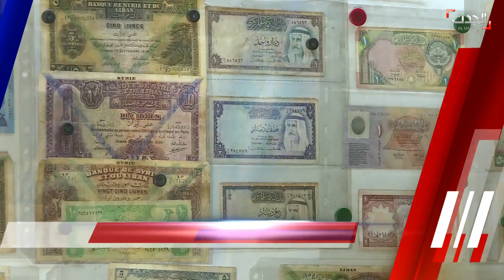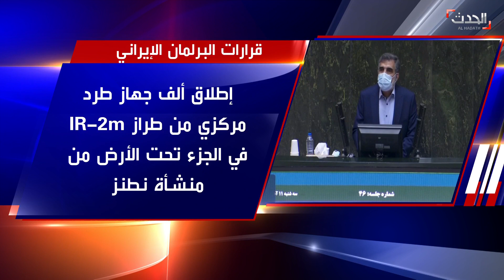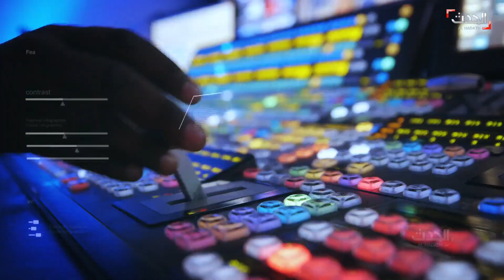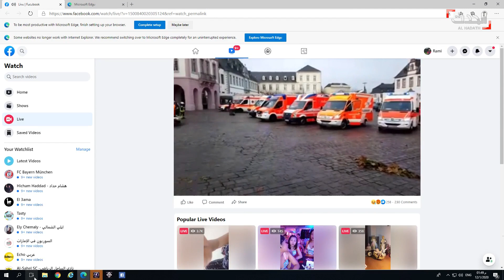نشرة 13 غرينيتش | البرلمان الإيراني يطرح مشروع قانون بوقف التفتيش النووي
نشرة 13 غرينيتش | الثلاثاء 1 ديسمبر 2020